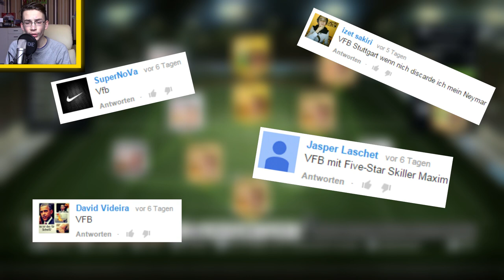FUT 15 II Goalgetter Locken Luiz #12 II VfB Stuttgart [Ps4/Facecam]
► 12. Folge Goalgetter Locken Luiz in Fifa 15 Ultimate Team

Heute in der zwölften Folge wird der VfB getestet.

euer PacksTrader

►Was beinhaltet die Serie?
David "Locken" Luiz ist IV bei Paris Saint Germain. Nach jahrelanger Aktivität als IV, hat er keine Lust mehr darauf und möchte ab sofort an Stürmer spielen. Das Problem ist aber, er weiß nicht wo. Deshalb testet er in jeder Folge ein Verein aus. Seine Position die er spielen wird, ist immer die ST Position. Pro Folge wird es allerdings nur 1 Spiel geben, wo sich Locken Luiz beweisen muss.

►Wann wird die Serie beendet?
Die Serie wird beendet, wenn Locken Luiz 3 Tore (Hattrick) in einem Verein macht. Das heißt, die Serie kann nur von kurzer Dauer sein, aber sie kann natürlich auch etwas länger andauern.

►Was gibt es sonst noch besonders?
Falls David "Locken" Luiz 2 Tore macht , gibt es am Ende einer Folge ein Gold Premium Pack.

►Wie entscheide ich welcher Verein getestet wird?
Ihr könnt mir gerne Eure Wünsche in die Kommentare schreiben. Eure Tipps werde ich auf jeden Fall berücksichtigen bei meiner Wahl.

★Mein Equipment★

★Designer★

∆Verwendete Hintergrund- und Tormusik von KsT Beats & aus der YouTube Audio-Bibliothek

∆Soundeffekte aus der YouTube Audio-Bibliothek